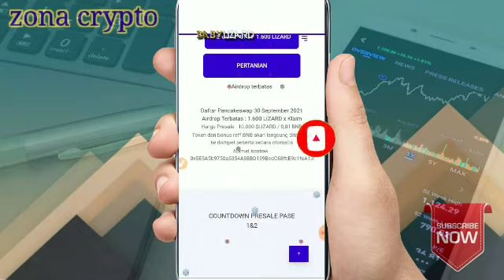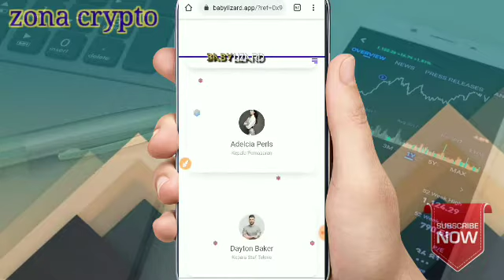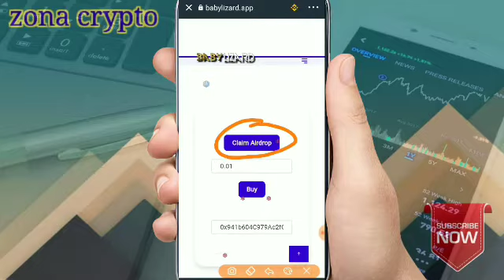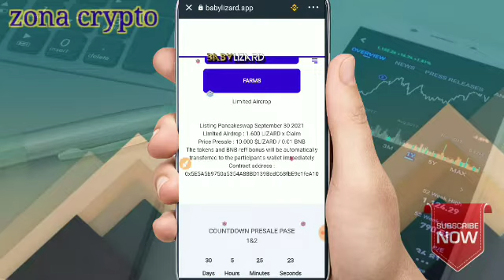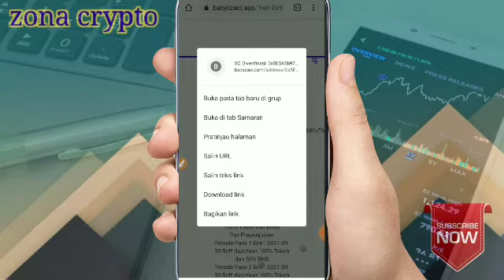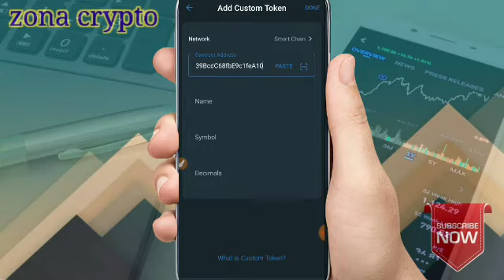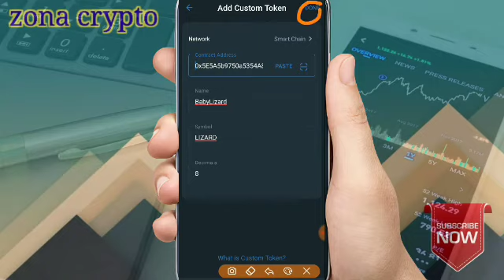Airdrop terbaru 2021.! instant claim 1.600 LIZARD token || cara mendapatkan Airdrop gratis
selamat datang teman-teman semoga kalian selalu di berikan kesehatan dan rizki yg berlimpah.jangan lupa dukung Chanel ini dengan meng klik tombol subcribe,like dan koment. baiklah kali ini saya mau berbagi Airdrop instant claim 1.600 LIZARD di trustwallet

---DogMoon sudah ada harga di poocoin dan jika listing di pancakeswap estimasi=7 bnb.

--WrappedDogecoin. Claim 10.000 WDOGE  (1wdoge=1dogecoin)

Utk airdrop yg lain silahkan cek di:
Telegram chating